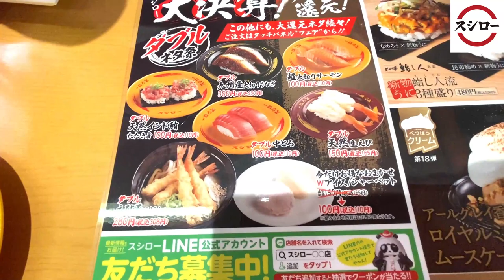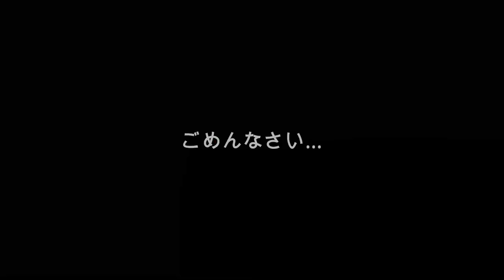超お得！スシローの「大決算・ダブルで還元」堪能してきました